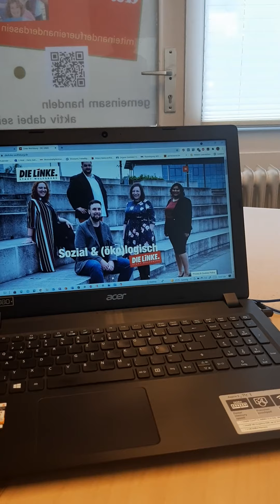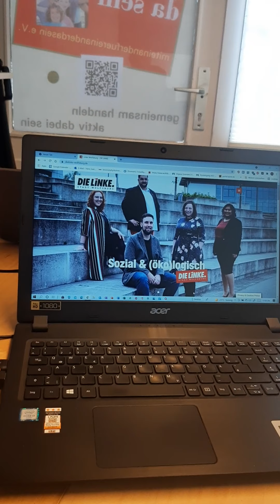Wolfsburger Forum "Bastian Zimmermann stellt sich vor"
ich, Bastian Zimmermann will Oberbürgermeister von Wolfsburg werden, weil: